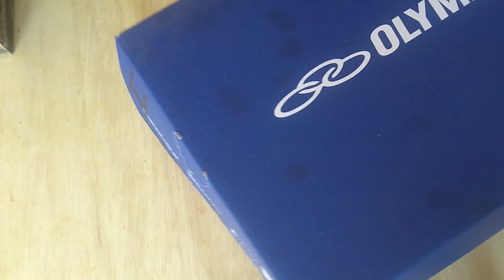Do Lixo ao Uso, Caixa Organizadora Feita de Papelão e EVA